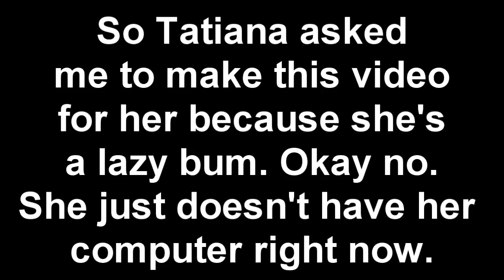Slow Poke!!!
Her Twitter;